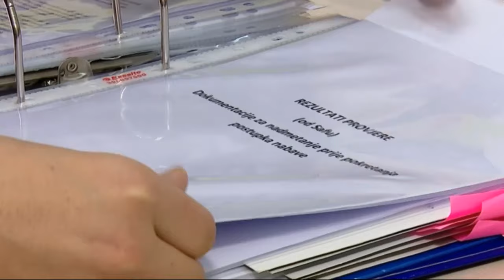SBTV - DNEVNIK - Kružni tok u Svačićevoj izgubio preglednost - 11.10.2016.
KRUŽNI TOK U SVAČIĆEVOJ IZGUBIO PREGLEDNOST

U posljednjih šest godina u Slavonskom je Brodu ugašeno 5 905 radnih mjesta. Mnoge su mlade obitelji u potrazi za boljim životom otišle izvan granica lijepe naše. Slavonski Brod prošle je godine bio posljednji na popisu gradova po iznosu sredstava povučenih iz europskih fondova. No to nije spriječilo odgovorne da za uređenje kružnog toka kod Halajka izdvoje čak pola milijuna kuna. U vrijeme kada su neriješena brojna socijalna pitanja i ljudi nezaposleni Brođani se opravdano pitaju, je li uređenje moglo stajati i manje?! Iako je riješio brojne probleme na gradskim prometnicama, ovaj kružni tok novim izgledom smanjio je i preglednost. Tako pažnja i koncentracija svih sudionika u prometu, slažu se Brođani, ne smije popustiti niti u jednom trenutku.